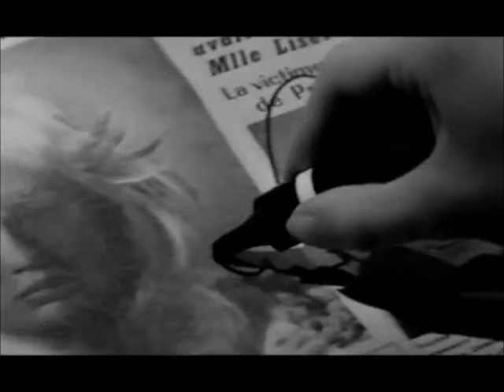Buzzcocks Promises Left Minus Right Audio Channel Mix US Enclosure Company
Buzzcocks  Promises   Left Minus Right Audio Channel Mix  Difference Audio Signal  US Enclosure Company